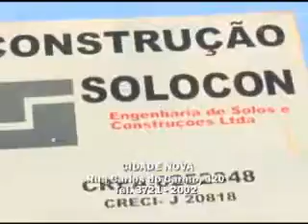STUDIO Z - CIDADE NOVA